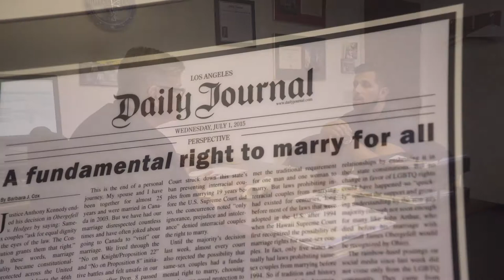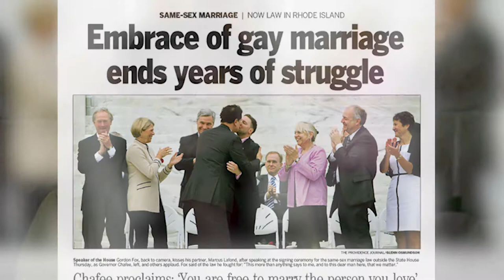Barbara J. Cox: Change the World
Interview with Barbara J. Cox, one of the 25 most influential people in “Freedom to Marry.”